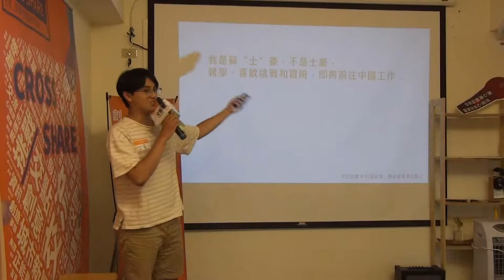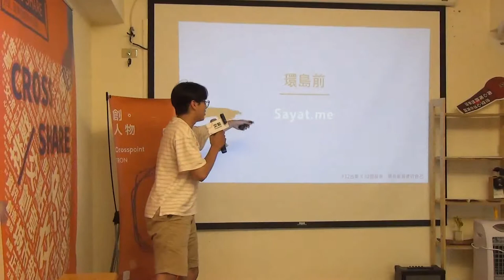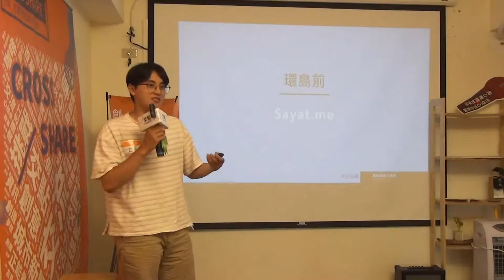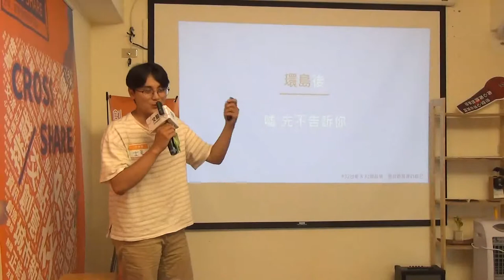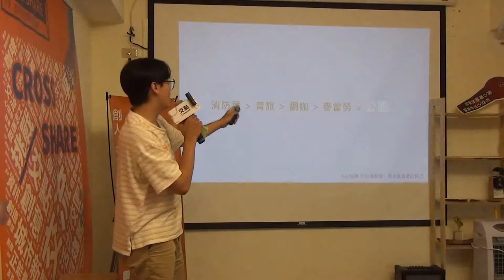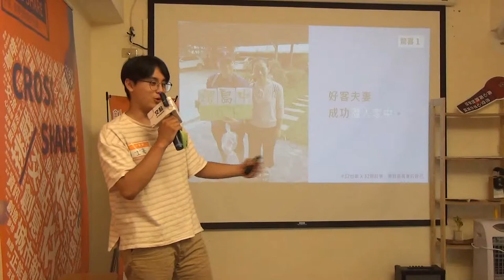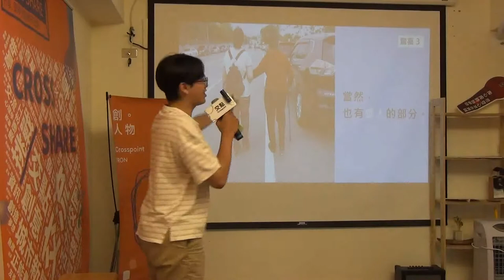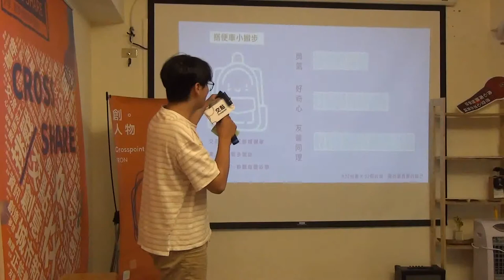蘇士豪 | 《32台車 X 32個故事，尋找最真實的自己》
蘇士豪，秉持著雜學的生活態度，喜歡接觸不同領域的知識，充滿幹勁和好奇心，大學期間，參加過許多社團和比賽，但過多的商業模式，差點迷失自己，藉由歸零，腳踏車環島、獨自搭便車環島、攻頂玉山，發現時常得讓心去流浪，提醒自己在追求成功時，別忘了分享與回饋，成為一位有溫度的人，試著改變世界。